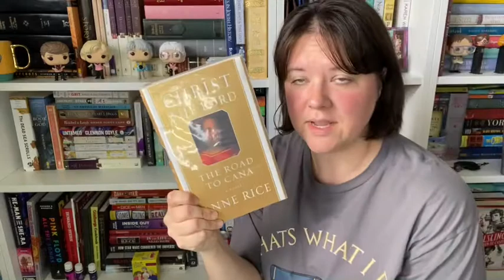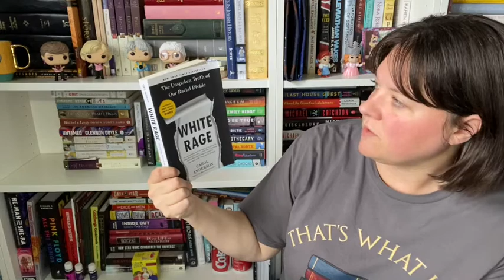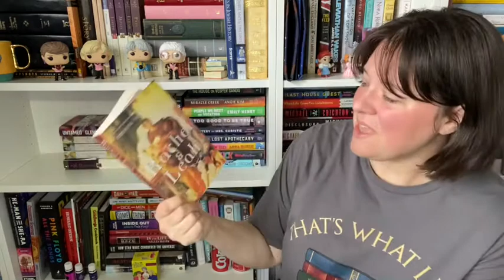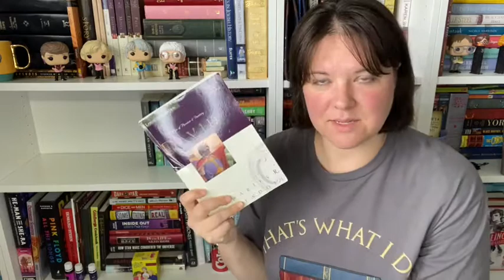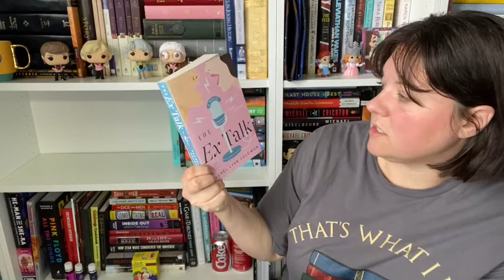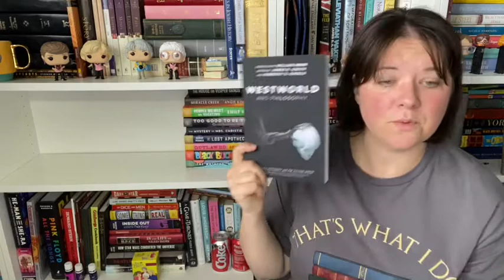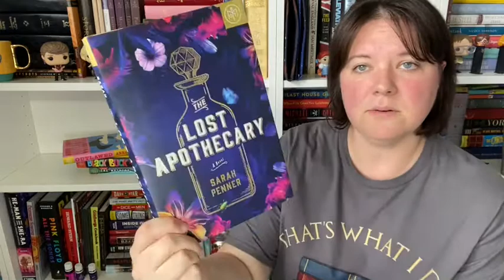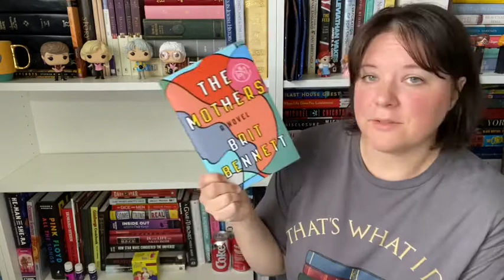Shelf Spotlight #5: An Unread Shelf Full of Randomness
A closer look at another one of my bookshelves; this one is unread and quite random!

Books on my Radar